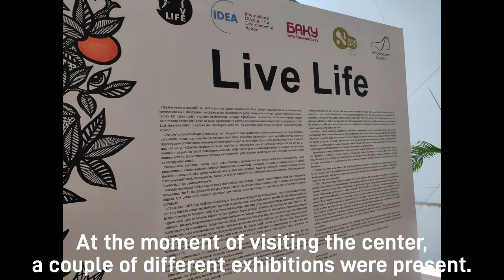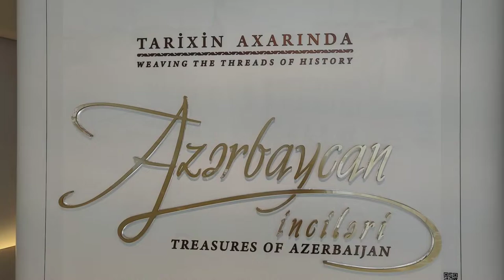Heydar Aliyev Cultural Center Baku Azerbaijan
Tour around and in this magnificent modern architectural building.